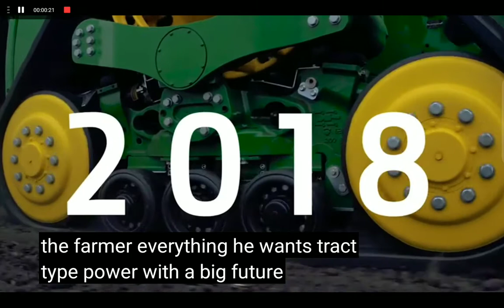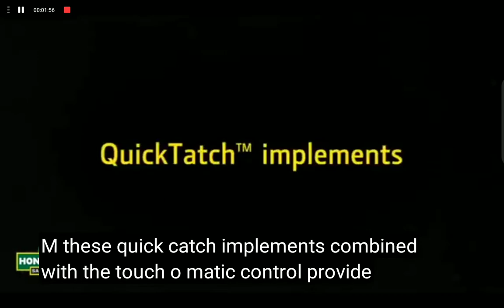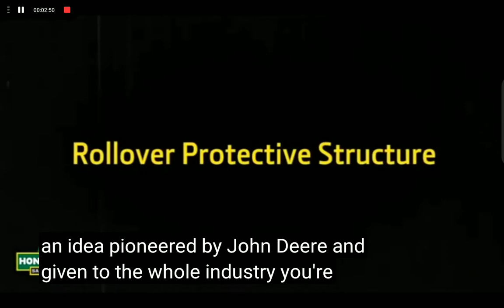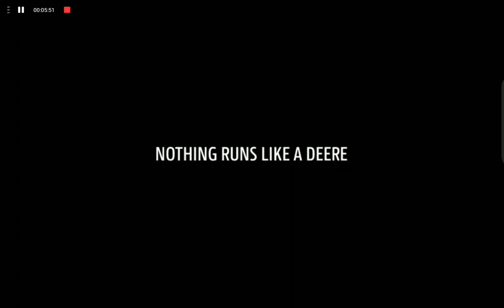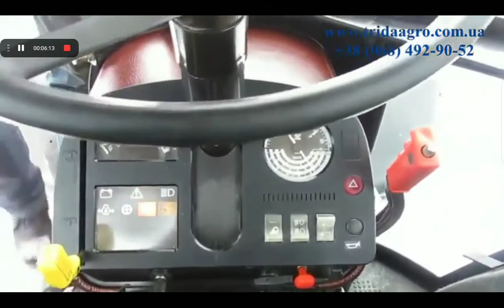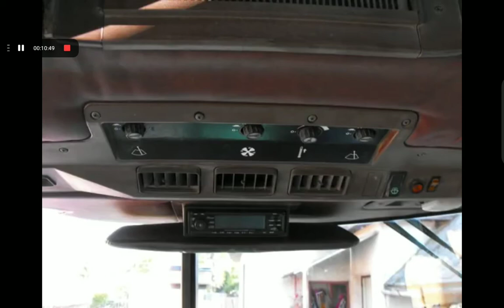23 Μαΐου 2021